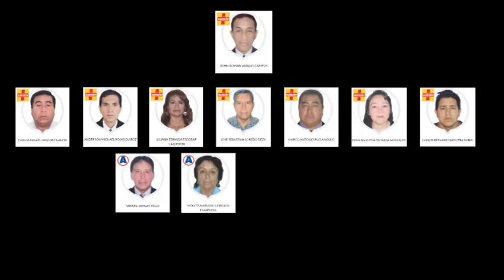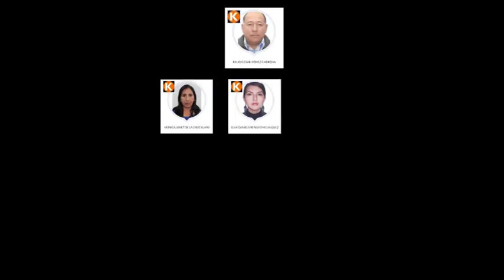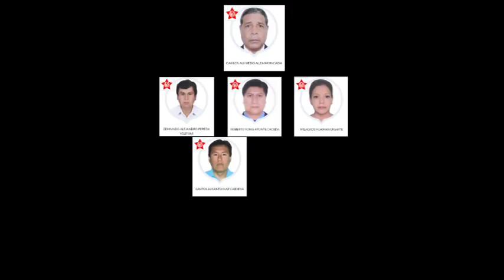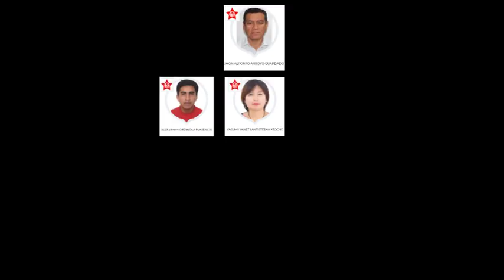ASCOPE Las planchas del 2019 al 2022